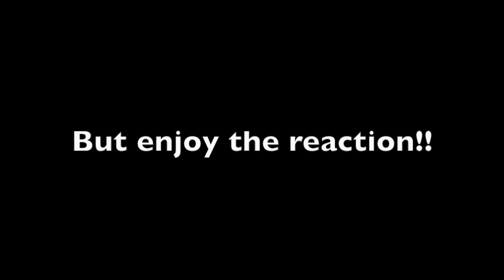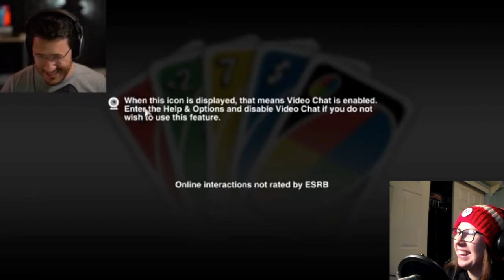IT'S BARBARA'S FAULT // Mark & Friends UNO Reaction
Barbara does it again to joke with these goofers. I'm just a giggling mess. I mean, you always need to LAUGH!

Want me to do something in my next video? Comment and suggest!

Outro: Tom's Dog by TheLivingTombstone

"Thank you all you fanboys/fangirls for watching and I will see you later!!!" ~Fan714